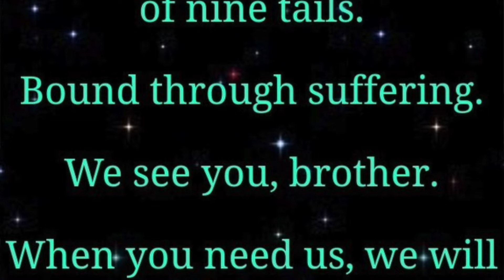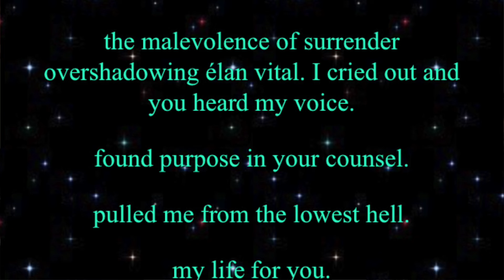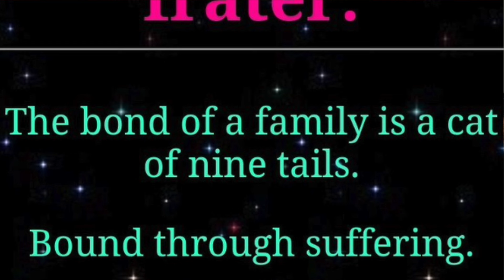IS BRAUN STROWMAN JOINING THE WYATT SICKS? UNCLE HOWDY THEORY...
In this video, @wrestlingwizard discusses the possibility of Braun Strowman joining Uncle Howdy's Wyatt Sicks faction!

As always, get down in the comments section to share your thoughts and opinions.